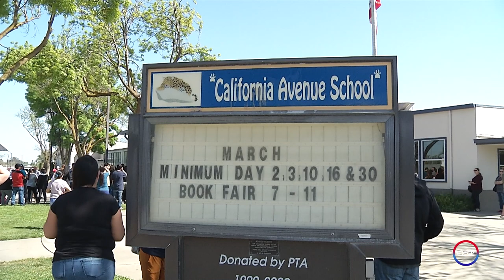Deputies Investigate Threat Rumors At Riverbank Schools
Riverbank High School and California Avenue Elementary School were both placed on lockdown Friday afternoon after a report of a threat at Riverbank High. The threats turned out to be unfounded.